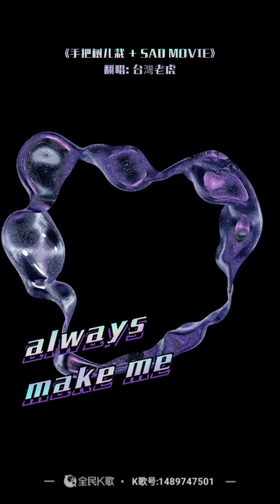虎哥唱 組曲 ( 江玲 之 手把樹兒栽 & Sue Thompson 之 Sad Movies )